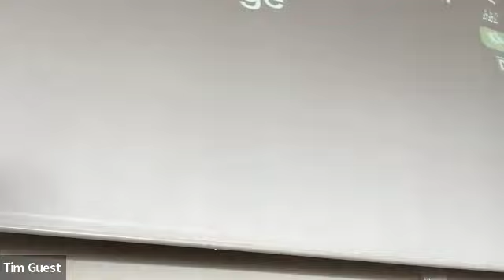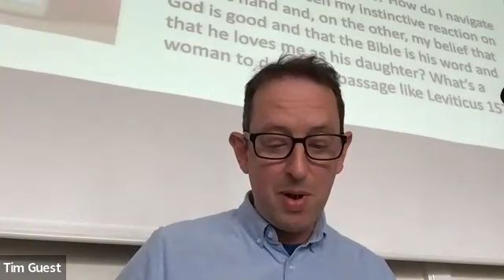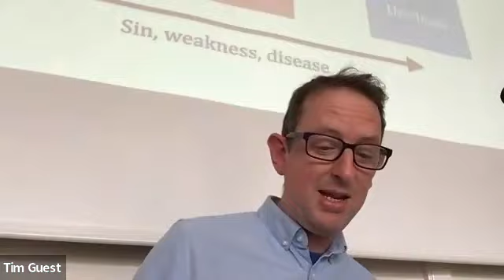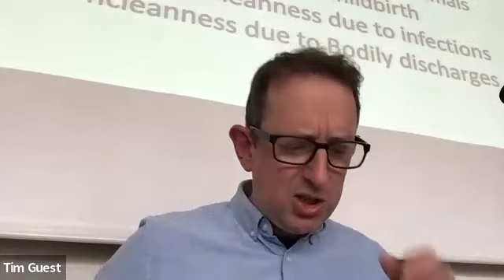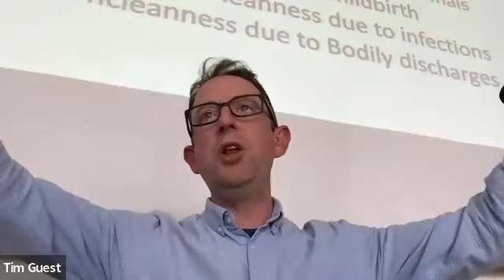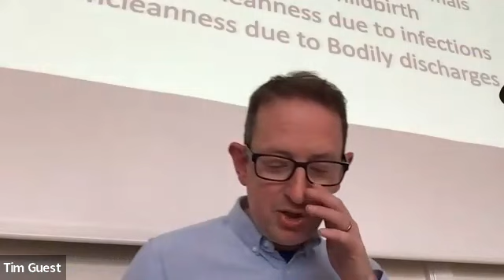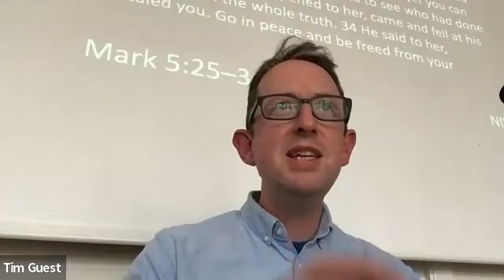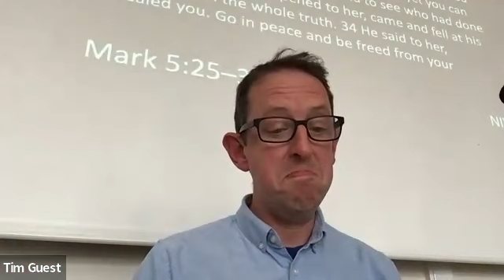Leviticus 11-15 - Clean and Unclean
This week we are continuing our series in the book of Leviticus, and Tim Guest, our Assistant Pastor, is preaching on Leviticus 11-15 - Clean and Unclean